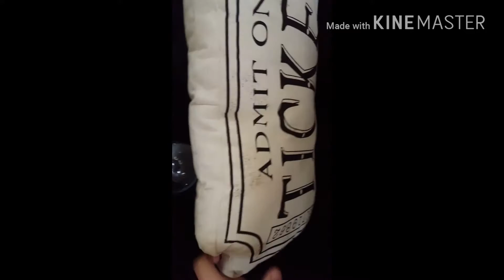EPIC BOTTLE FLIPS part 1